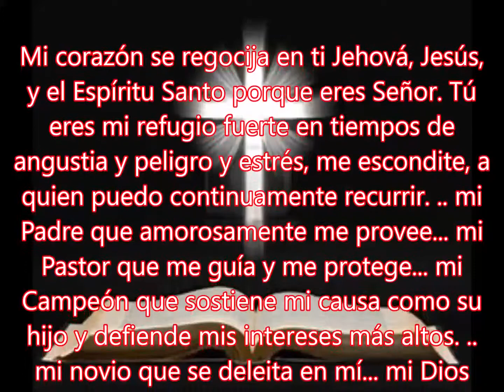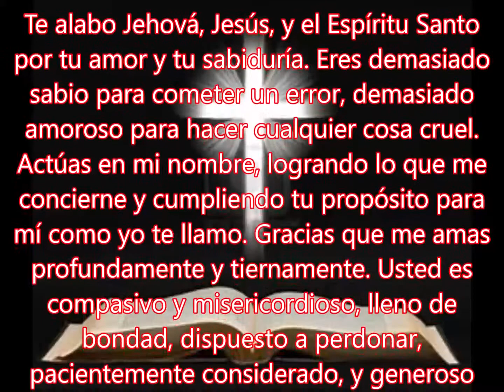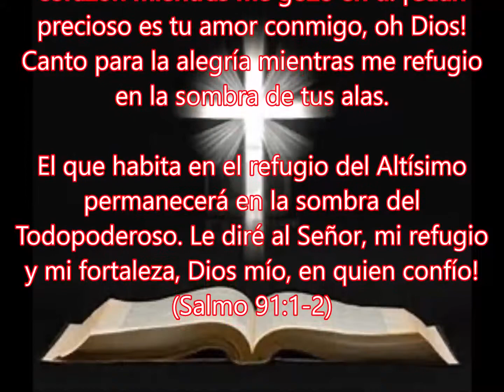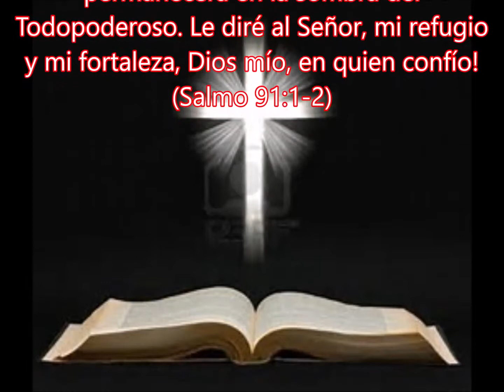Dia 1 de 31 dias de oracion - habla con Dios en este video para bendicion!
Oracion de alabanza a Dios con el poder de la bendicion.